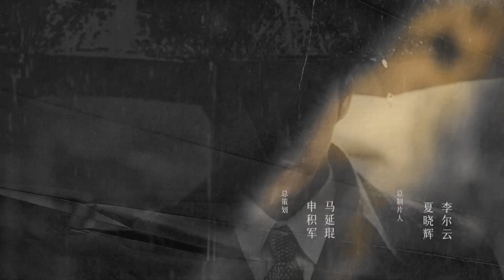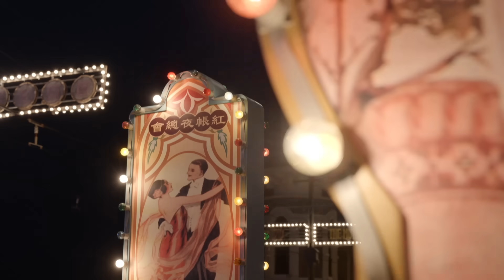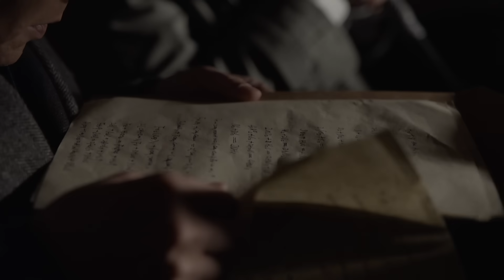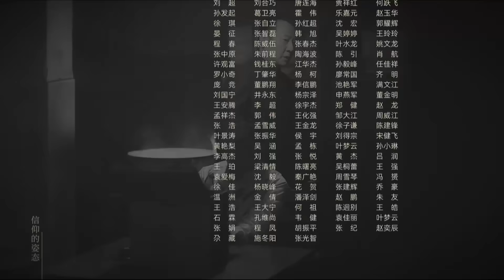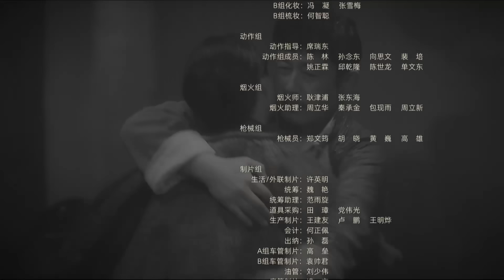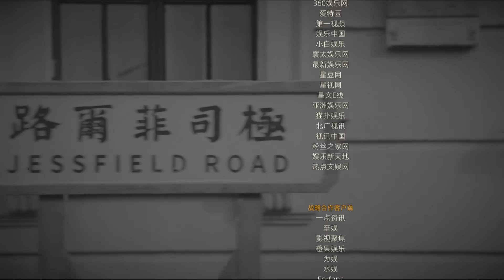潛行者21丨The Infiltrator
1941年的上海，潛伏在汪偽特工總部76號的共產黨員方嘉樹面臨暴露危險，這時候他少年時的童養媳、同為我黨地下工作者的陶玉玲帶著兩個孩子闖入了他的生活，並為了保護方嘉樹的潛伏身份與他開始了假扮一家人的潛伏故事。面對76號主任李力行、情報處長葉興城的懷疑和試探，方嘉樹和陶玉玲使出渾身解數，終於讓家庭成員全部“表演”到位。另一方面，方嘉樹還兼有軍統特工的身份，必須周旋於暗戀他的軍統女特工蘇雅露、秘密監視他的軍統行動組長“銀狐”等關係中。即使在如此複雜的情況下，方嘉樹仍然理順了公與私、敵與我之間的各種關係，完成了組織交給的獲取煤煉油情報、清除劊子手李力行等重大任務，利用軍統、76號、日本人之間的矛盾，巧妙地為我黨獲取了更多的情報和利益 。